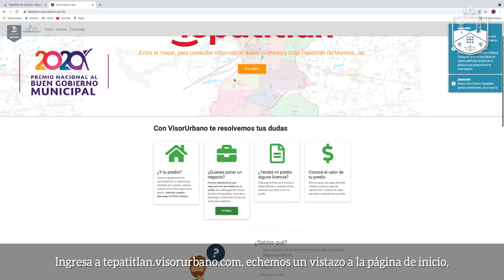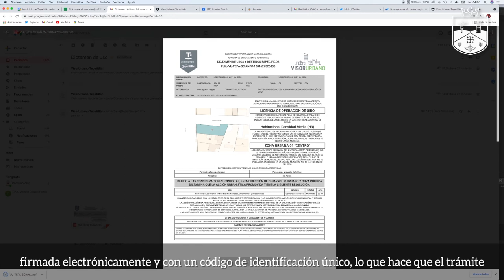Visor Urbano: Uso de suelo